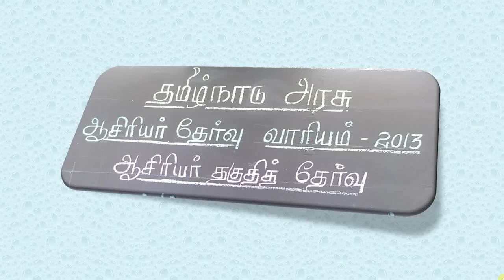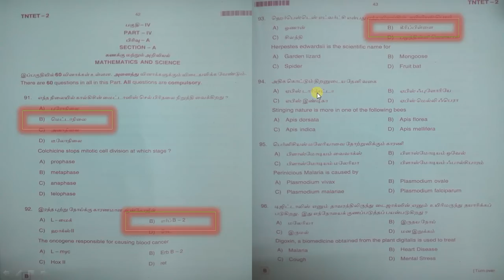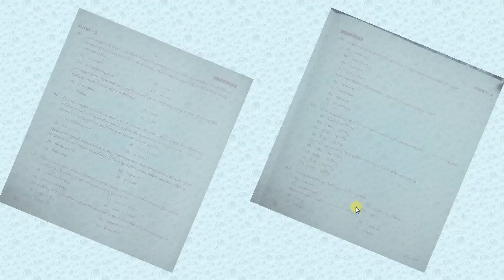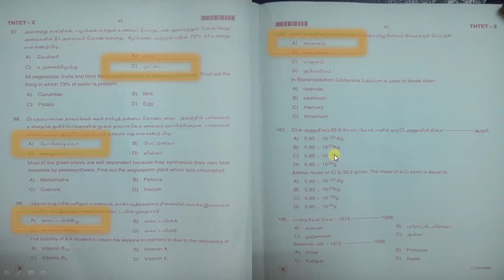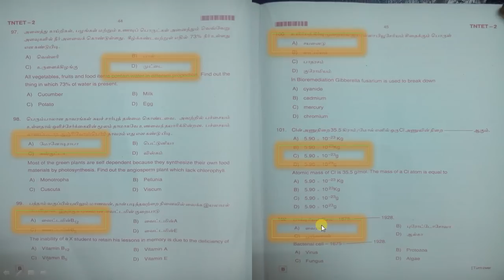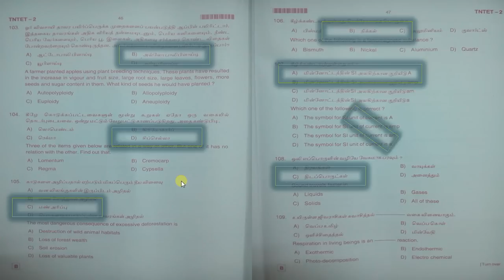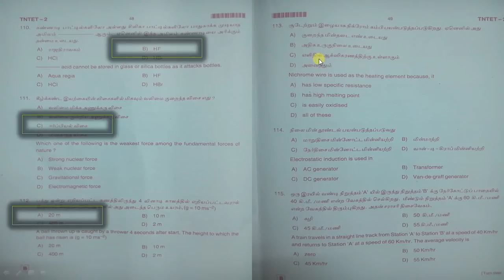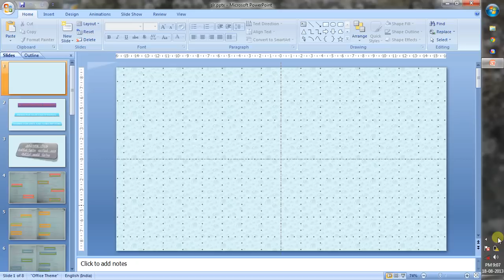TET 2013 paper 2 science questions & answer.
TET paper 2 science questions & answer.